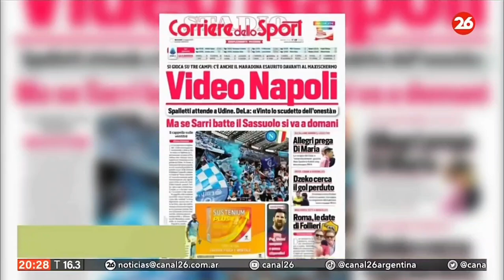💣¿Messi a la Premier League? La protesta de los ultras del PSG y la sanción por el viaje a Arabia